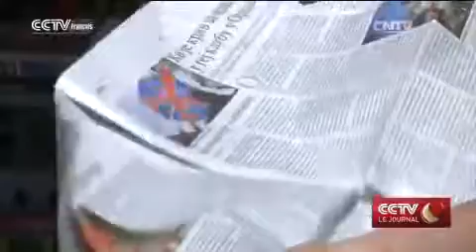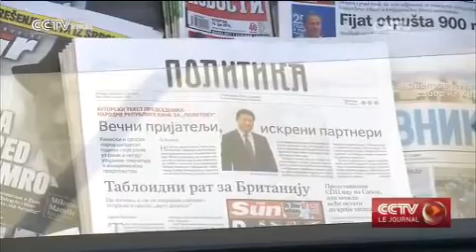L'article du Président Xi Jinping est bien accueilli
Un article signé par le Président chinois Xi Jinping a été chaleureusement accueilli en Serbie. L'article intitulé "Amis pour toujours, partenaires sincères" a été publié dans le plus vieux quotidien serbe, Politika.
Fondé en 1904, Politika est un quotidien serbe publié à Belgrade qui est également le plus vieux quotidien de la région des Balkans.